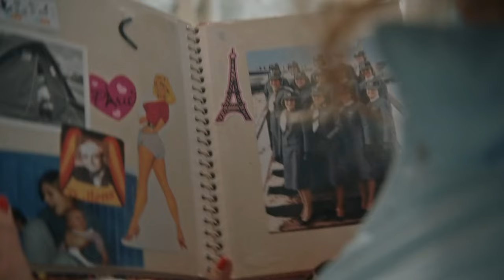Morran och Tobias: "Tjejerna på posten"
Svensk komediserie om Morran (Johan Rheborg) och hennes son Tobias (Robert Gustafsson) som bor ihop i ett förfallet hus och lever på diverse bidrag.